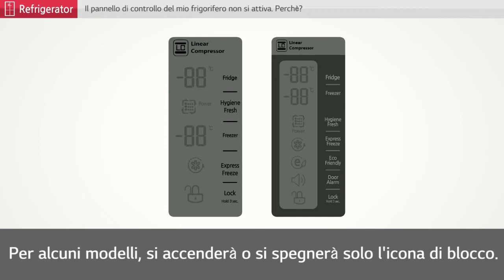Frigoriferi LG | Come funziona il pannello di controllo del frigorifero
Video guida spiegazione del funzionamento del pannello di controllo e capire il perche' non si attiva nel tuo frigorifero

La diagnostica intelligente Smart Diagnosis (SDS)  ti permette di trasmettere rapidamente tutte le informazioni sullo stato del tuo frigorifero all' Assistenza Tecnica LG via smartphone. Il frigorifero emette una serie di segnali acustici che il sistema interpreta per ottenere tutte le informazioni necessarie a diagnosticare possibili anomalie.

Se hai un problema con il tuo frigorifero, contatta innanzitutto la nostra Assistenza Clienti. Utilizza la funzione Smart Diagnosis solo quando richiesto dall' agente del supporto. I suoni in fase di trasmissione sono normali e sono simili a quelli di un fax.

Per i frigoriferi con display esterno, l' attivazione è differente rispetto agli altri. Segui i passaggi presenti nella sezione seguente per attivarli.

Come attivare Smart Diagnosis?
 1. Blocca lo schermo premendo il pulsante di blocco per 3 secondi.
 2. Apri la porta del frigorifero e premi il tasto freezer per 3 secondi.